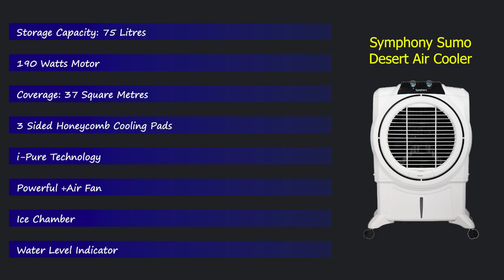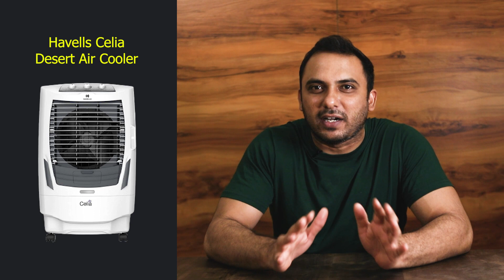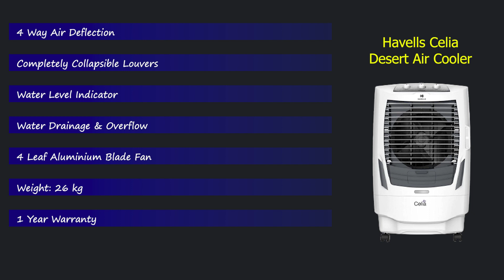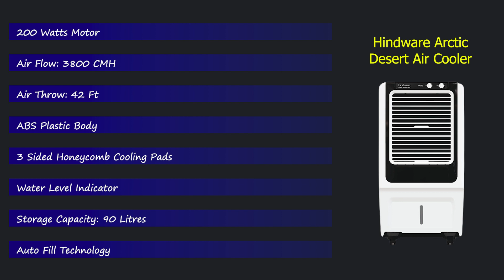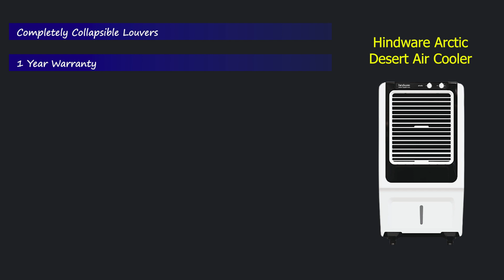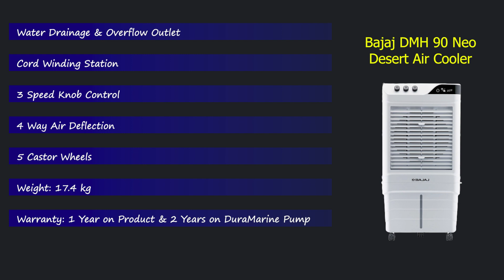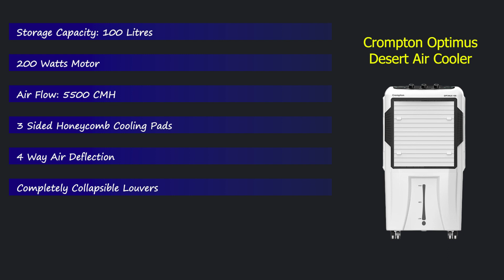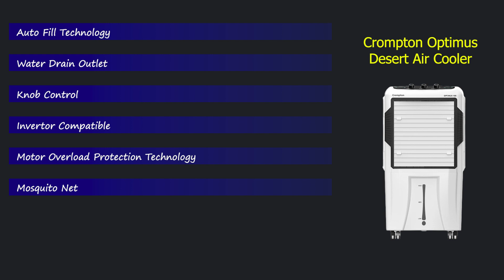Best Air Cooler in India 2023 I Best Desert Cooler in India I Desert Air Cooler I Air Cooler 2023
Featured Products:

Crompton Optimus Desert Air Cooler -

Bajaj DMH 90 Neo Desert Air Cooler -

Hindware Arctic Desert Air Cooler  -

Havells Celia Desert Air Cooler -

Symphony Sumo Desert Air Cooler -

Your Questions:

1. best cooler under 10000,
2. best desert air cooler in india,
3. best air cooler in india under 10000,
4. best cooler for home 2023,
5. best desert air cooler 2023,
6. best air cooler for humid areas,
7. air cooler for home 2023,
8. air cooler review,
9. best air cooler for room,
10. best cooler,
11. best air coolers,
12. best air cooler for home in india,
13. portable air cooler,
14. top air cooler in india,
15. top air cooler in 2023,
16. air cooler review 2023,

Best Gear Links for Youtube Video:

Boya BY M1 Pro Mic

Hanumex Green Backdrop

Digitek Backdrop Stand

Canon EOS 90D DSLR

Sigma 18-35mm f/1.8

Manfrotto MK055XPRO3-3W Tripod